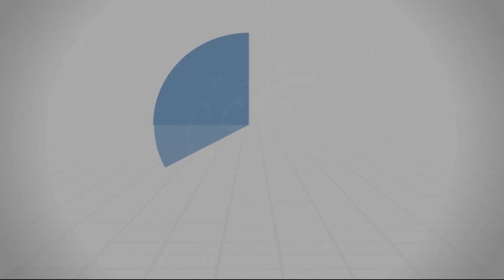توعية التراحم رحمة - د.محمد خير الشعال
تَعرِض الخُطبة للحديث عن التراحم مع الخلق(الحث عليه- فضله- صور منه- مما يزيده).